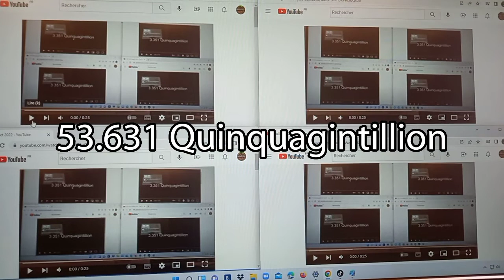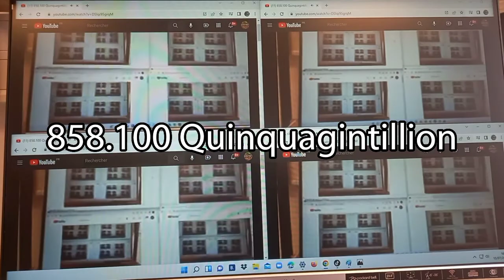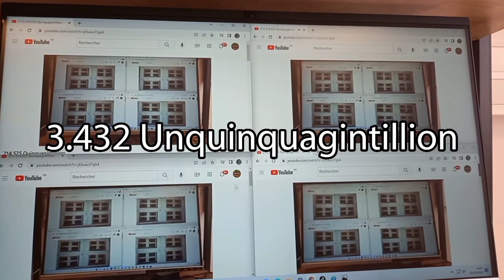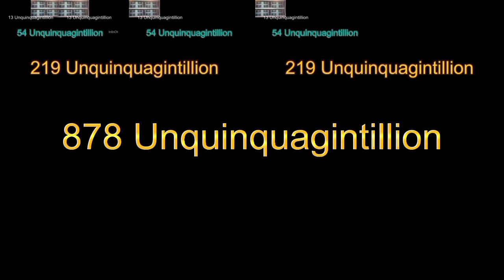PWNED Continues to 3 Sexquinquagintillion Times